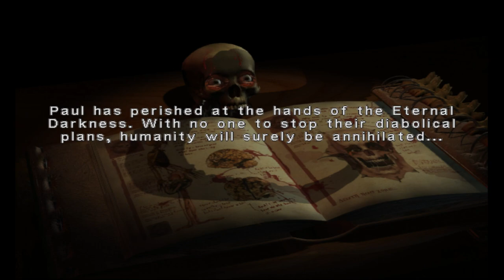Let's Play: Eternal Darkness - Ep #12: Monastic Menagerie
This endeavour is full of Francisican folly